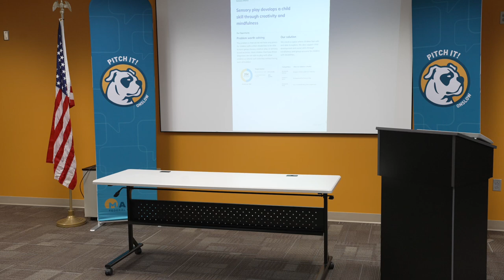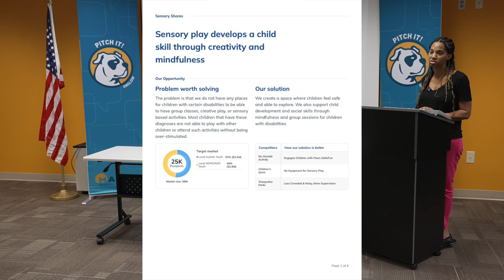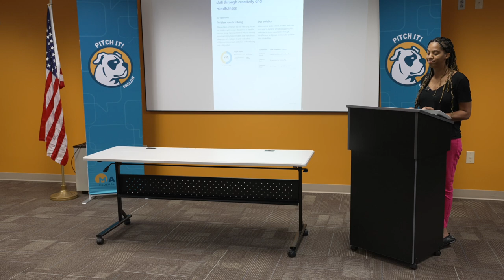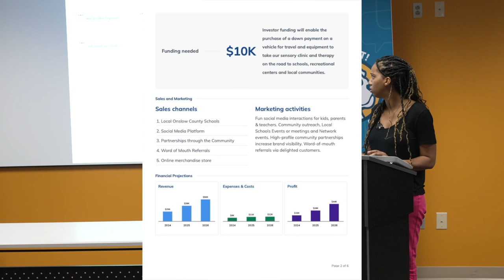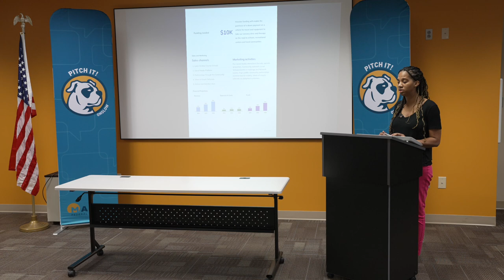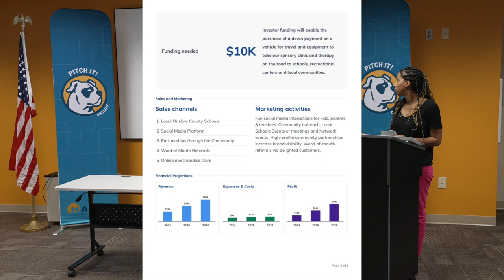Shanee Clemons | Sensory Shores | Pitch It! 2024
Marine Federal Credit Union has teamed up with Coastal Carolina Community College and their Small Business Center to host Pitch It! Onslow 2024: a competition that allows you to pitch your new business idea to a panel of three Business Bulldogs and a chance to win start-up money!

The ideal candidate for this program has not started a business before, but has an idea about the type of business they would like to create. Participants should be passionate about their business idea, have some knowledge of the industry they would like to start a business in, and are willing to commit to the course work and training necessary to start their new business the correct way.

1st place winner receives $8,500
2nd place winner receives $4,500
3rd place winner receives $2,500